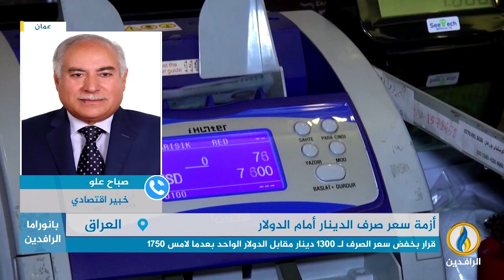مداخلة د. صباح علو بشأن قرار الحكومة خفض قيمة صرف الدولار الامريكي أمام الدينار العراقي